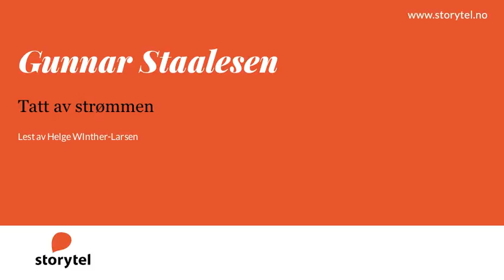Lydbok - Gunnar Staalesen: Tatt av strømmen - Lest av Helge Winther-Larsen